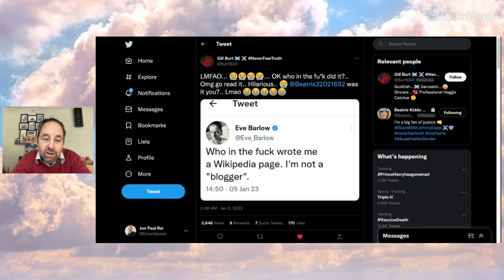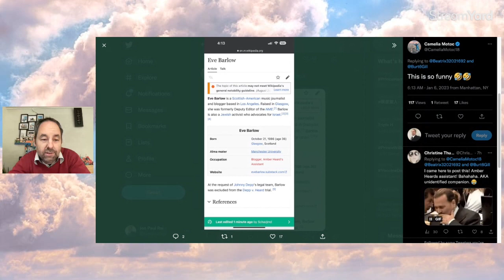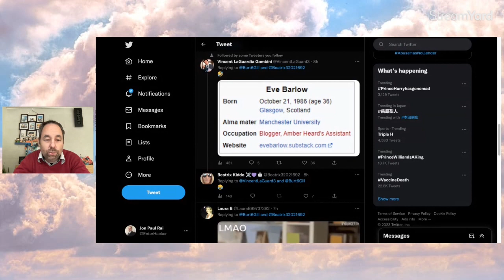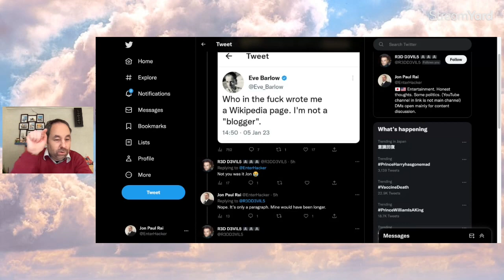Amber Heard's Journo Friend RAGES Over Wikipedia Page!